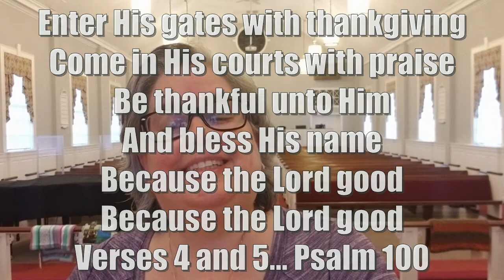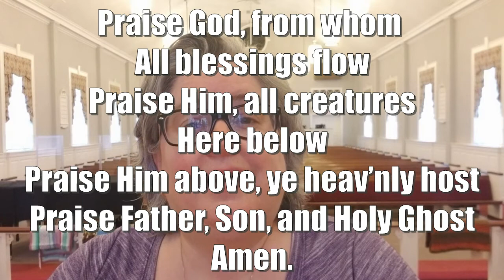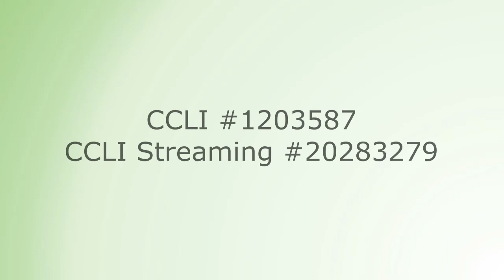Thoughtful *Thankful* Thursday for 2020 11 26 Thanksgiving Edition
Thoughtful *Thankful* Thursday for 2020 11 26 Thanksgiving Edition with Pastor Karen Bartkowski!